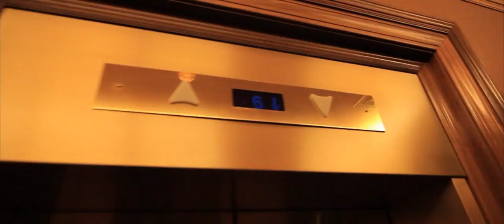Shif-T - World Domination - Feat Dima Kash & Bone Crusher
PRODUCED BY DEMOLISH BEATZ
COLLABORATION SONG FROM DC TO MN TO ATL
OMG ENTERTAINMENT X WORLD CLASS X PLANET CRUSHER